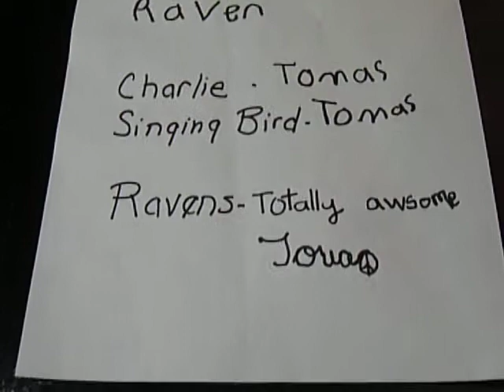Tomas June 2011 School Video #2